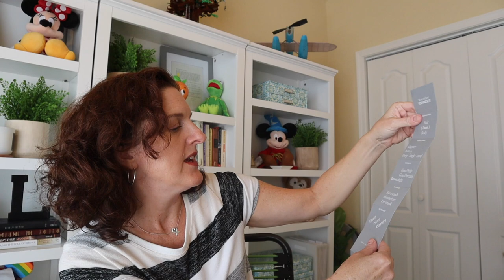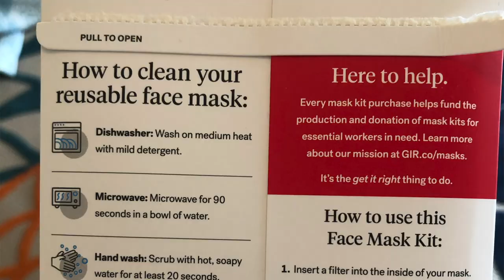AWAY Travel Wellness Kit Unboxing and Review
Jen Lefforge and Joyful Living by Jen Lefforge are both wholly owned subsidiaries of Vesta Productions, LLC.